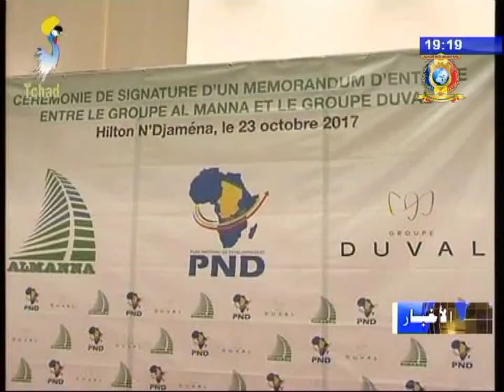نشرة تلفزيون تشاد يوم 24 أكتوبر 2017 - إقتصاد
العنوان
1) التوقيع على مذكرة تفاهم بين مجموعة المناع و مجموعة ديفال الفرنسية.